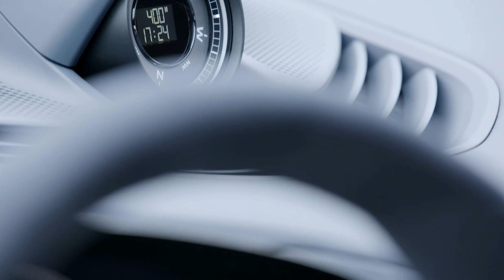2022 Porsche Taycan Cross Turismo - Ice Grey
The new Porsche Taycan Cross Turismo features all the strengths of the Taycan such as superior performance and long range. In addition, there is more headroom for rear-seat passengers and a maximum luggage compartment capacity of over 1,200 litres loaded via the large tailgate. The chassis, with standard all-wheel drive and air suspension, is height-adjustable. The Taycan Cross Turismo will be launched on the market in the summer of 2021. It is anticipated that the five largest markets for this version of the Taycan will be the US, the UK, Norway, the Netherlands and Germany.

Purist exterior design with Porsche DNA

The visual appearance of the Taycan Cross Turismo is closely based on the Mission E Cross Turismo concept study presented at the Geneva International Motor Show in 2018. In particular, its silhouette is defined by the sporty roof line sloping towards the rear - called the flyline by Porsche designers. The off-road design elements include wheelarch trims, unique lower aprons at the front and rear as well as the side sills. In combination with the Off-Road Design package, the Cross Turismo has special flaps at the corners of the front and rear bumpers and at the ends of the sills. These make for a striking exterior and provide protection from stone impacts. Like the Taycan sports saloon, the new Cross Turismo also features innovative elements such as the glass-effect Porsche lettering in the light bar.